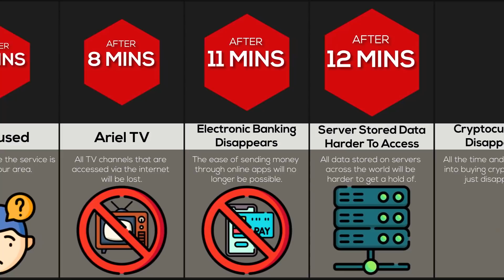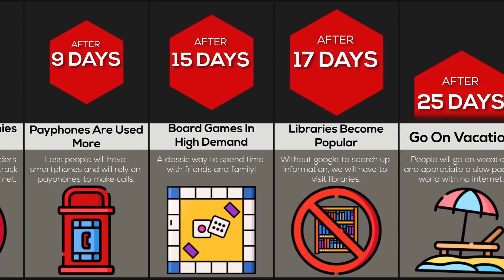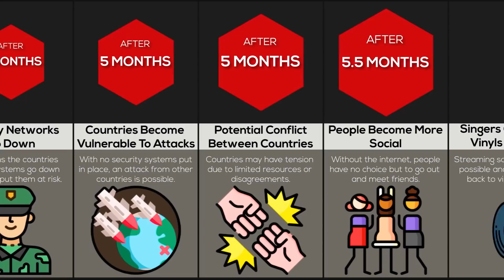Timeline: What If The Internet Shut Down Forever?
This is what would happen If The Internet Shut Down Forever. Have you ever wondered how long it would take for People's Health to Improve? Or when the Global Economy will collapse? Watch this video to find out!